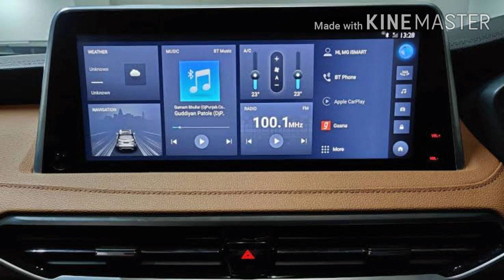MG Gloster price and review specifications.